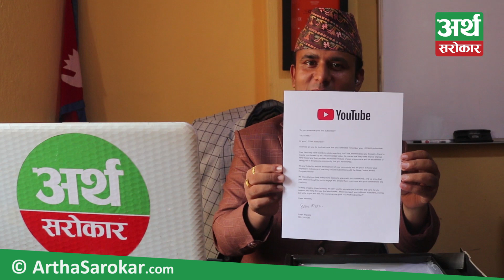Artha Sarokar ले पायो Youtube Creator Award (Silver),दर्शकहरुलाई सम्पादकको यस्तो सन्देश